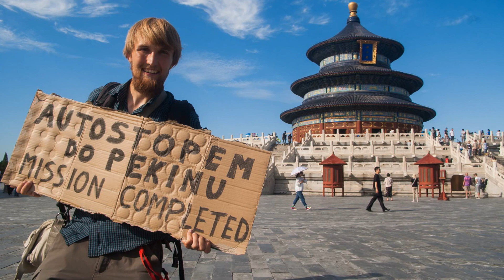Autostopem do Pekinu! - PlecakWspomnień.pl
W lipcu 2014 roku wyjechałem w podróż przez Moskwę, Syberię, nad Bajkał, a potem przez Mongolię do Pekinu. Wszystko to wyłącznie autostopem.